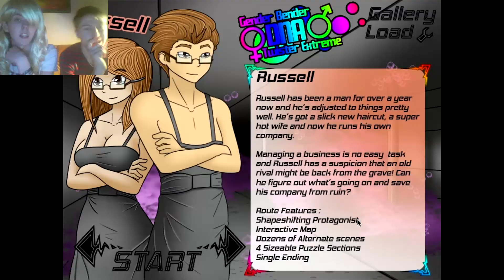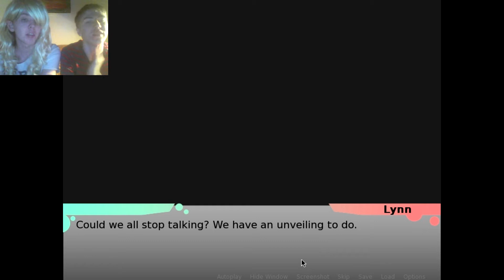Gender Bender Zara#7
FUR FUR FUR my god Lynn is really a kitsune is this good or bad I don't know but I like it